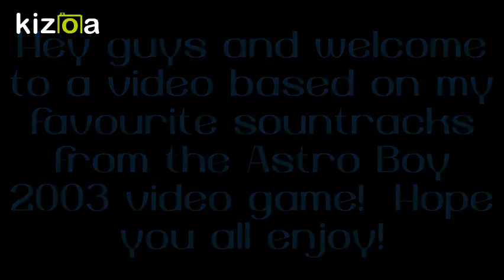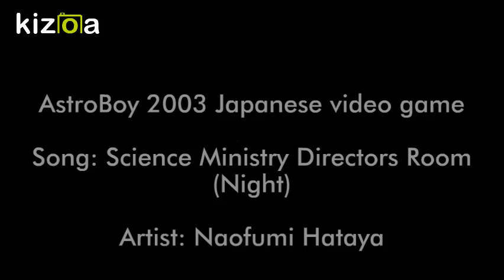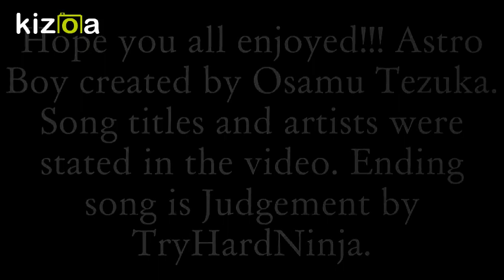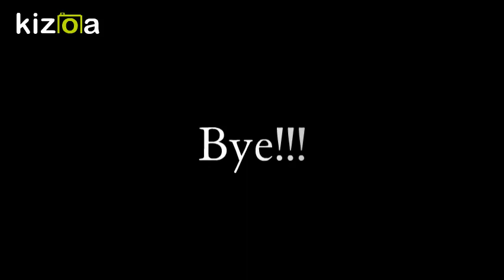Kizoa Movie Maker: My Favourite Astro Boy Video Game Soundtrack Songs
This video is for intertainment purposes only!!! If you want to see the original videos I got the audio from, check out my liked videos list and scroll down till you find them. The list is not long so you shouldn't have to scroll down very far to find them.